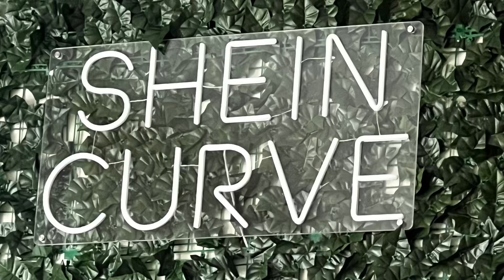SHEIN CURVE -- Plus Cherry Print Lantern Sleeve Wrap Knot Side Dress 4XL/20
SHEIN CURVE -- Plus Cherry Print Lantern Sleeve Wrap Knot Side Dress 4XL/20 $18.90

This wrao dress is just beautiful. Definitely date night ready/appropriate. Work wear if you're trying to seduce someone maybe? Wear a body suit to be more conservative.

Machine wash or professional dry clean. 100% Polyester. Size 20.

SHEIN -- FREE RETURN AND EXCHANGES

SHEIN -- EYEWEAR/SHADES FINAL SALE--NO RETURNS ON EYEWEAR

SHADES

Cat Eye Sunglasses
$4.04

SHOES

Jessica Simpson Wirlin Ankle Strap Pump Green Suede Pleated Bow Women

I love these shoes! They are not comfortable at all my feet are too wide for them. I knew it when I bought them and I wear them through the discomfort. I think they are so sexy.

I don't remember where I bought these.

MUSIC

ES_Quite Unique - Tigerblood Jewel

HANDBAG

LOLA SIGNATURES

CUSTOM ORDER

BLOOM $50 COLOR GREEN
FROM LAGOS, NIGERIA

I made this channel because a lot of people ask me about my clothes and I wanted to help more plus size women know what the clothes feel like, how they wear and what I think.

The prices listed are what I paid for these items on my receipt. The links are to the direct item I purchased as well. You can probably find them online for a different price. I'm willing to sell some of the items you see just message me. ❤️